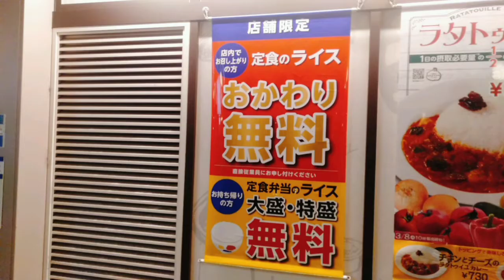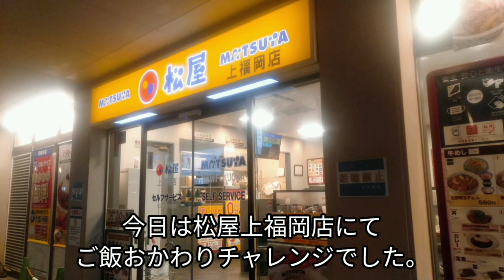【上福岡・松屋】『ご飯おかわりチャレンジシリーズ〔アンガス牛焼肉定食〕編』松屋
５０歳を目の前にして一念発起

『松屋ご飯おかわりチャレンジシリーズ〔アンガス牛焼肉定食〕編』

今回は
東武東上線上福岡駅東口ある松屋上福岡店からお送りします。

松屋上福岡店はご飯おかわり無料です。

今回は
『アンガス牛焼肉定食ライスセット』をいただきました。

そして
これによく合ったのが
『新バーベキューソース』
これが本当に美味い
肉に合いますが
これだけでもご飯が進むw
なんて良い物開発してくれたんだ松屋よ

ご飯のおかわりが進みます。